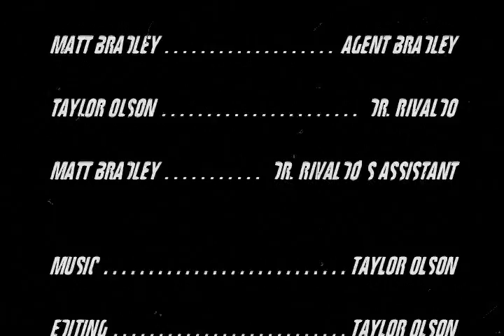Agent Goodrich (2001)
Recut for YouTube, Agent Goodrich was my first ever live action film. It features Agent Goodrich tracking down the sinister terrorist Dr. Rivaldo, who has taken over a government compound.